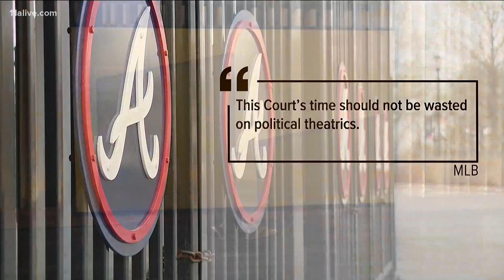Fulton County looking for non profit to help homeless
The organizations can apply.